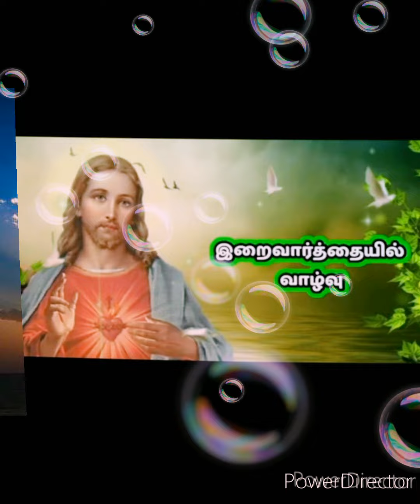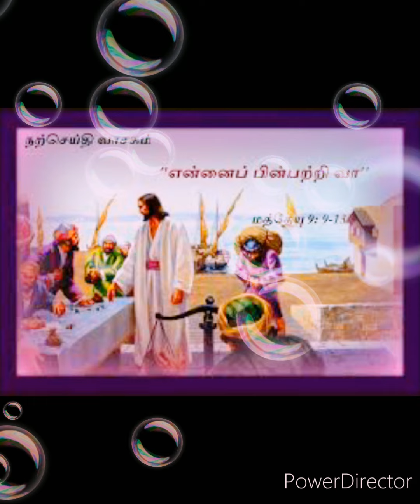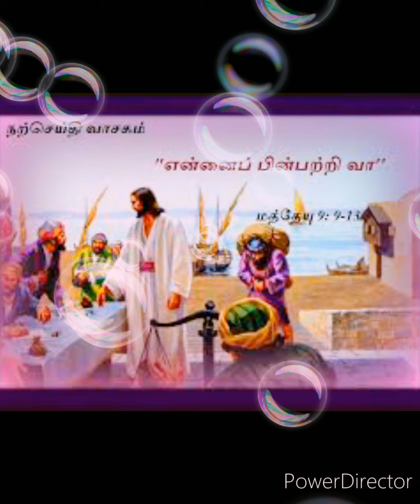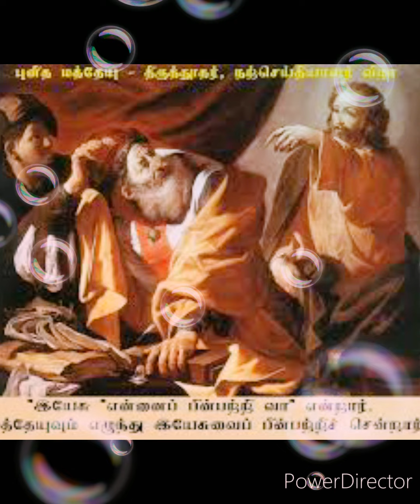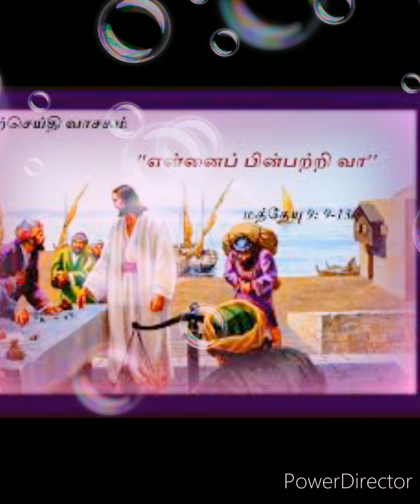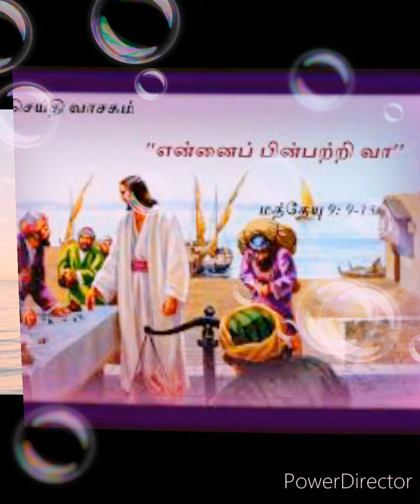இறைவார்த்தையில் வாழ்வு. புனித மத்தேயு விழா